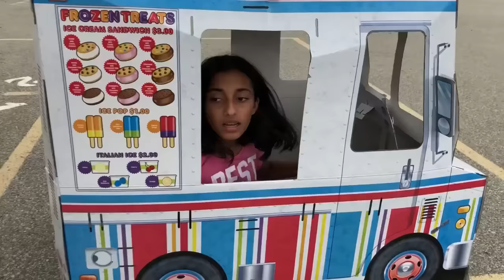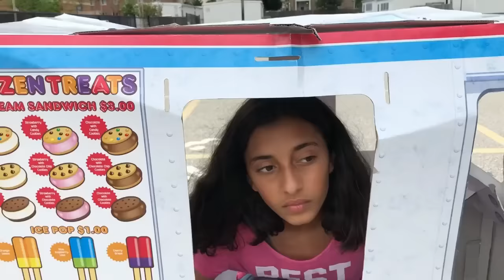Police Buy Ice Cream from the Ice Cream Truck!! Kids Pretend Play compilation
Deemas new channel